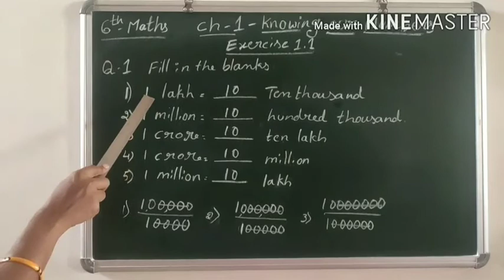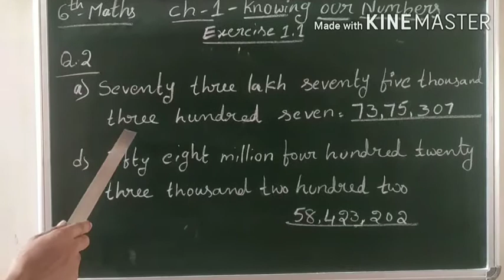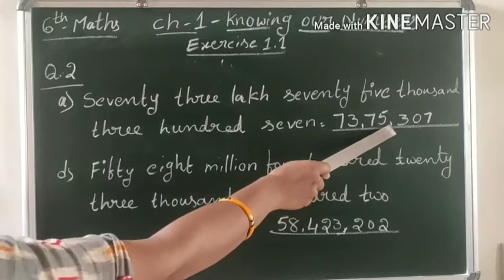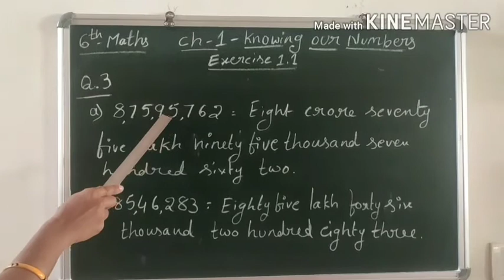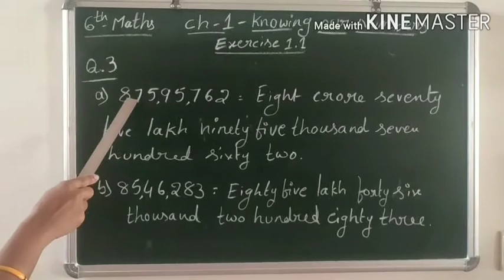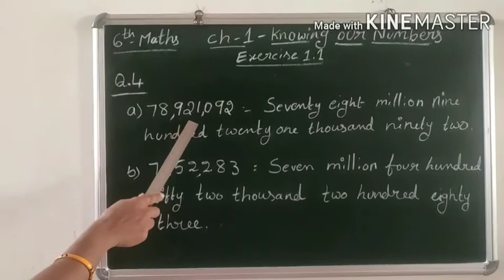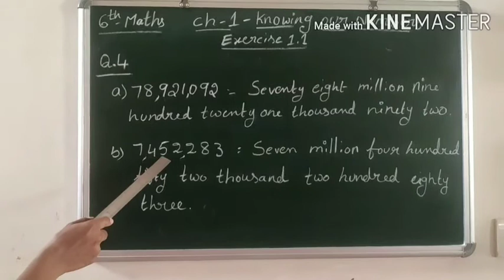EM STD 6th MATHS EXERCISE 1 1